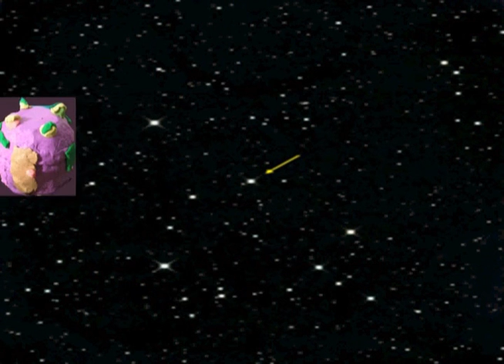recyclette milieu de l'histoire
La suite des aventures de Recyclette et Bouboule créée par la classe de Cm de l'école de Vitrey sur Mance en haute -Sâone (70500) Sous l'oeil attentif de l'écrivaine Cathy Dutruch.
Pour obtenir le livre écrivez nous.